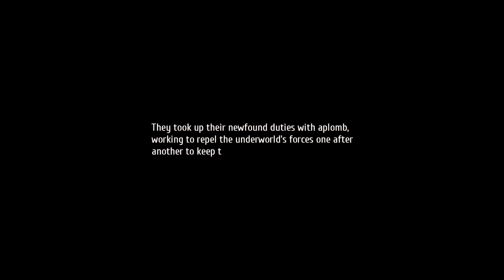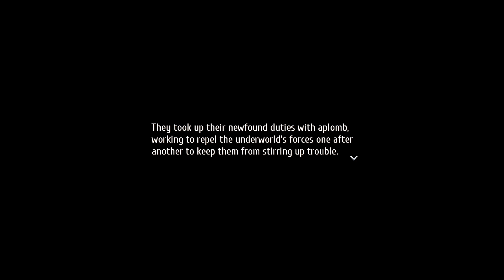Trails into Reverie - Episode 59 - Magical Girl Alisa - The Stall Ritter (Commentary)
Hey all,

                 Welcome to this The Legend of Heroes: Trails into Reverie Let’s Play. Following the events of the last two TLOH arcs both in Erebonia and Crossbell, we look to the future of both of these nations and how it affects our friends going forwards

Let’s go.

SLJ RPG